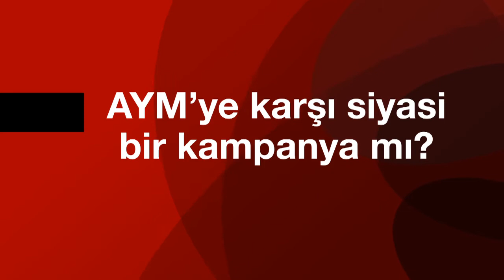AYM'ye karşı siyasi bir kampanya mı?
ktidar, Anayasa Mahkemesi'nden neden şikayet ediyor? Anayasa Mahkemesi "Demokrasi'nin son kalesi mi" yoksa "vesayetçi sistemin devamı" mı? İptal kararlarının hukuki boyutu ve siyasetteki yankıları Tarafsız Bölge'de tartışılıyor... Ahmet Hakan soruyor, Ticaret Üniversitesi Hukuk Fakültesi Dekanı Prof.Dr.Mustafa Erdoğan, İstanbul Barosu Eski Başkanı -- Avukat Turgut Kazan, Bilgi Üniversitesi Hukuk Fakültesi Öğretim Üyesi Prof. Dr. Sibel İnceoğlu, Radikal Gazetesi Yazarı -- Avukat Orhan Kemal Cengiz, Yeni Yüzyıl Üniversitesi Anayasa Hukuku Bölüm Başkanı Prof. Dr. Servet Armağan ve Emekli Cumhuriyet Başsavcısı -- Avukat Reşat Petek Tarafsız Bölge'de tartışıyor... Tarafsız Bölge, 14 Nisan Çarşamba günü 21.30'da CNN TÜRK'te!